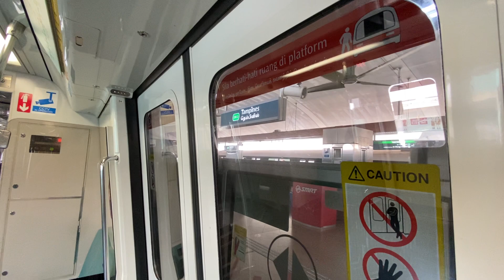[SMRT] [Retired] Kawasaki Nippon Sharyo C751B [317/318] - Simei » Tampines (EWL)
[SMRT] Kawasaki Nippon Sharyo C751B [317/318] - Simei » Tampines (EWL)

ROLLING STOCK: Kawasaki Nippon Sharyo C751B
EMU: 317/318
SLOT: 135
LINE: East-West Line
DESTINATION: Pasir Ris (1)

Filming Gears
iPhone 11